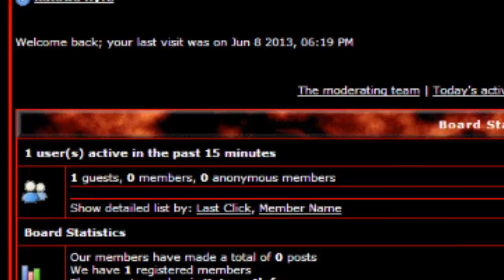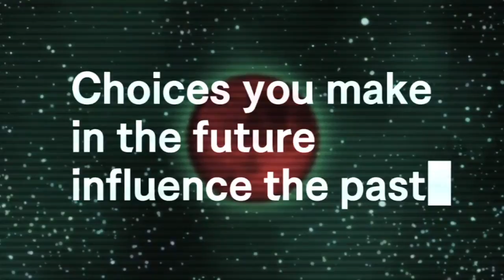Liam's Super On-Time Top Ten of 2012!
The azure dream tells us what was the most kawaii-desu games of 2012!